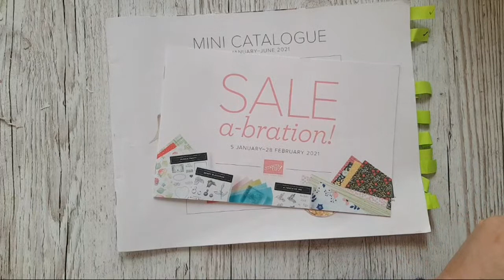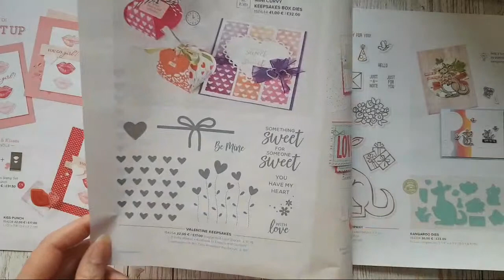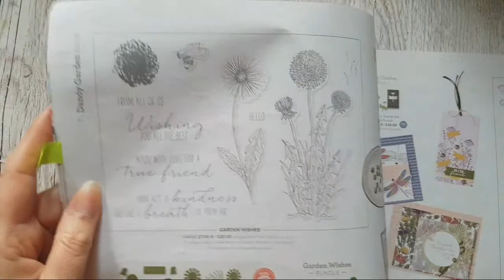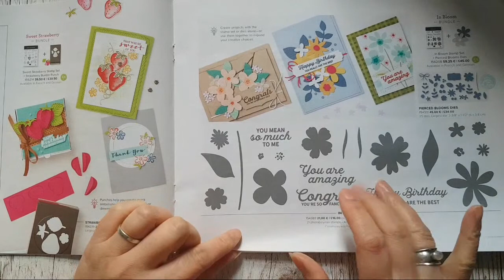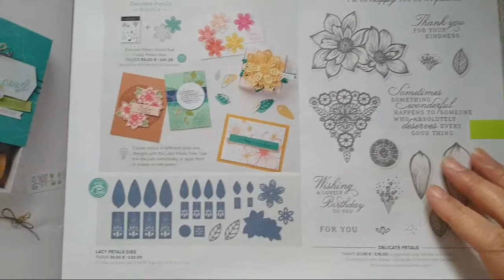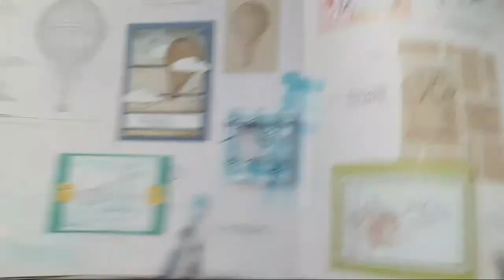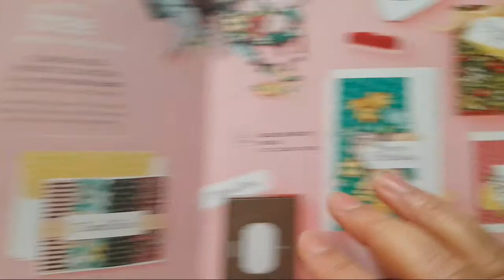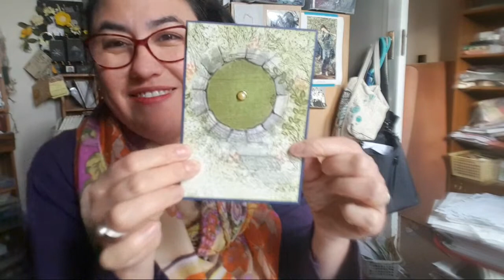Stampin Up Mini Catalogue 2021 and Saleabration WALKTHROUGH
www.
onesheetwonder.co.uk/